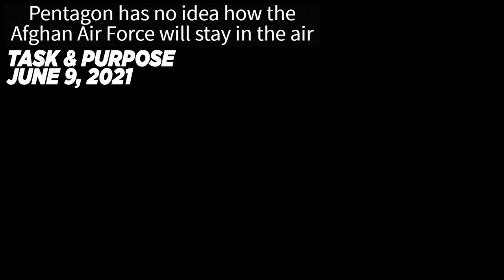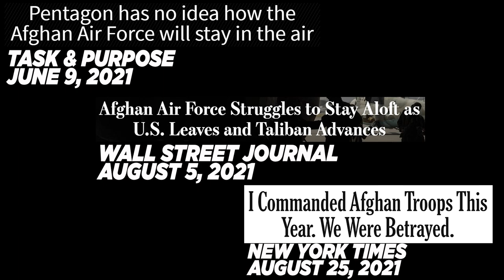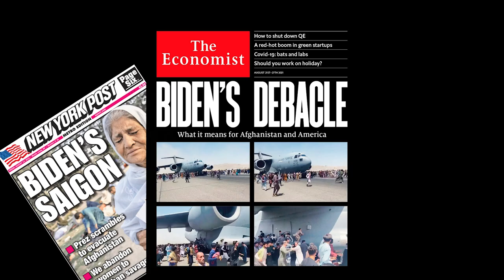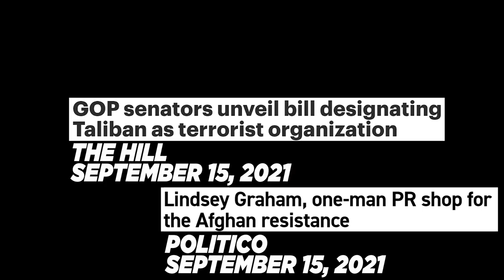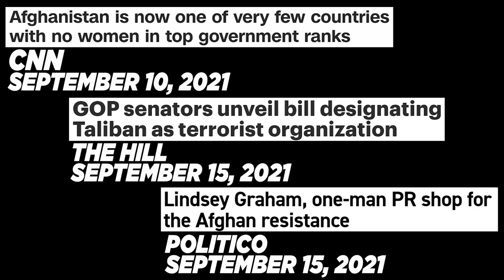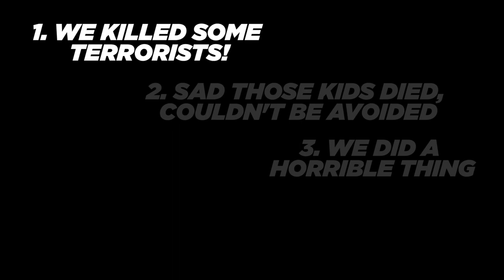Biden's Afghanistan Victory | MIC 30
Joe Biden did hero's work in Afghanistan, and it should be acknowledged. Please read these reports that document the on-going horror Biden alone had the courage to stop.

The "Other Afghan Women" in the New Yorker is extraordinary work that any defender of this war must reckon with:

And just today, the Washington Post has come out with a report about another area of Afghanistan that backs up the New Yorker work entirely...